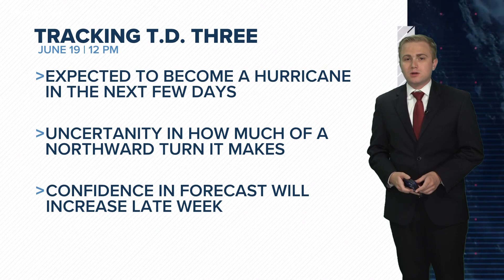Monday 6/19 12 PM: T.D. Three forms, expected to become Hurricane Bret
The 2023 hurricane season has arrived and forecasters are expecting a near-normal season ahead. That means we can expect to see tropical storms, hurricanes, and major hurricanes in the Atlantic basin.

Even though Central Georgia is not on the coast, we can see our fair share of impacts from tropical systems. In fact, the biggest flood in Central Georgia history came from a tropical storm in 1994. Not to mention, the devastating agriculture economic impact from Hurricane Michael in 2018.

Here's what you should know for the 2023 hurricane season.
NAMES
Names from tropical systems are determined by the World Meteorological Organization and are recycled every six years. If a storm is devastating enough, a country can request that a name be retired and never be used again. The United States did this in 2022 with Hurricane Ian.

Here are the names for the 2023 season.

Arlene
Bret
Cindy
Don
Emily
Franklin
Gert
Harold
Idalia
Jose
Katia
Lee
Margot
Nigel
Ophelia
Philippe
Rina
Sean
Tammy
Vince
Whitney
This list was most recently used in 2017. The names Harold, Idalia, Margot, and Nigel replace Harvey, Irma, Maria, and Nate.

Hurricane Harvey brought devastating wind impacts to the Texas coast and widespread flooding to the Houston metro area. 13WMAZ's sister station, KHOU, was even flooded out of their studios and had their signal knocked off the air. The United States requested the name Harvey be retired.

Hurricane Irma made landfall in southwest Florida, came up the peninsula, entering central Georgia and causing widespread damage while doing so. The United States requested the name Irma be retired.

Hurricane Maria struck Puerto Rico as a high-end category 4, knocking our power to most of the island and even the radar used to monitor the storm. Many in the US territory are still feeling the impacts from Maria today. The United States requested the name Maria be retired.

FORECAST
NOAA forecasters are expecting a near-average season with 12-17 named storms, 5-9 hurricanes, and 1-4 major hurricanes. The government agency has 70% confidence in this forecast.

Dr. Philip Klotzbach, a forecaster specializing in Atlantic basin seasonal hurricane forecasts at Colorado State University, agrees with 13 named storms, 6 hurricanes, and 2 major hurricanes.

In 2022, we saw 14 named storms, 8 hurricanes, and 2 major hurricanes. It's worth noting that the season started on a quite note with only three named storms between June and August. Most of the activity came in the fall, after September 1.

A big change from last year - La Niña is no more. Waters in the equatorial Pacific ocean have warmed, causing wind shear to be not as conducive in the Atlantic for development. Just because La Niña is over does not mean El Niño immediately takes over. We will be in a neutral phase for the short-term, entering hurricane season.

THE CONE
The iconic forecast cone shows the potential track for the center of a tropical cyclone. The National Hurricane Center uses forecast error from past years to determine the cone's width at different forecast time. The storm is expected to stay in the cone two-thirds of the time, and track outside of the cone one-third of the time.

Bottom line, the cone does not show where impacts are expected, only the where the center is forecasted to go. Even then, the expectation is that the center stays within the cone only two-thirds of the time.